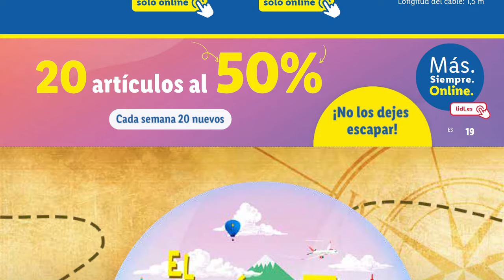🇪🇦 SUPER FINDE LIDL DE BAZAR DEL VIERNES 14 AL DOMINGO 16 DE JUNIO....DIA EXCLUSIVO LIDL